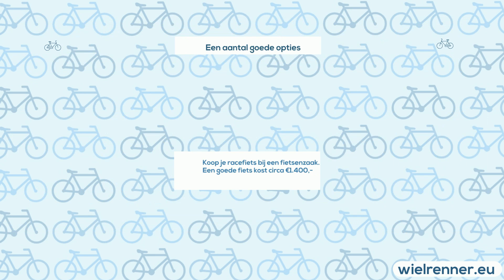Hoe koop je een racefiets, simpele checklist met alle punten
Hoe koop je een racefiets? Tips, een snel en simpel overzicht! Download de complete checklist met alle controle punten snel